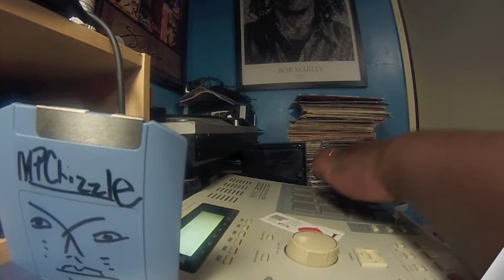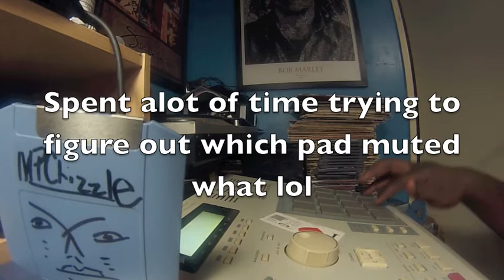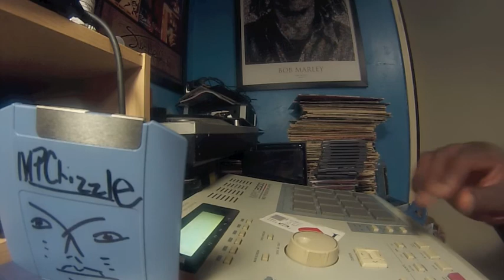MPC Beat Vid Series #5